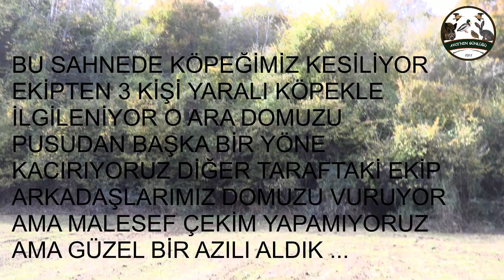YABAN DOMUZU AVI / A BİG WİLDBOAR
Sezona Domuz avı ile Devam ediyoruz Bu videomuzda Güzel Bir azılı vurmak nasip oldu, yalnız Köpeğimiz kesildiği için Çekim yapamadık ve domuz 10 km ye yakın kaçtı e sonra takipte olan ekip arkadaşlarımız vurdu.